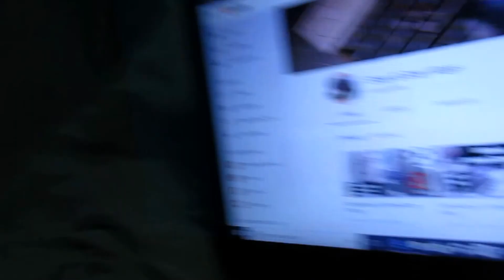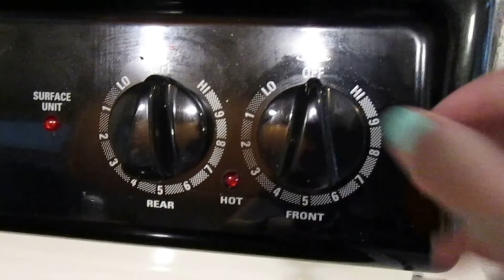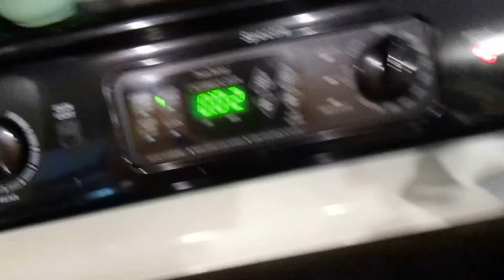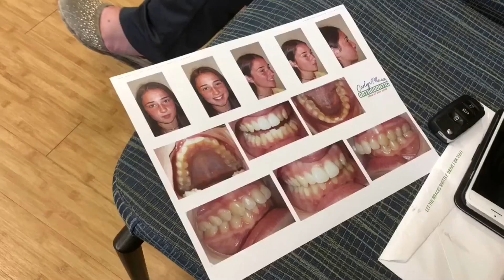First Vlog Apart | Daily Vlog #3 | Shay & Gray Vlogs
Hey guys! Unfortunately, you will not see the two of us together in this vlog. We hope you enjoyed the video! We will see you guys tomorrow!
Also, sorry for the late upload. There was an issue with the internet and the original video had a watermark on it. So, it took a lot of effort to get this video up.